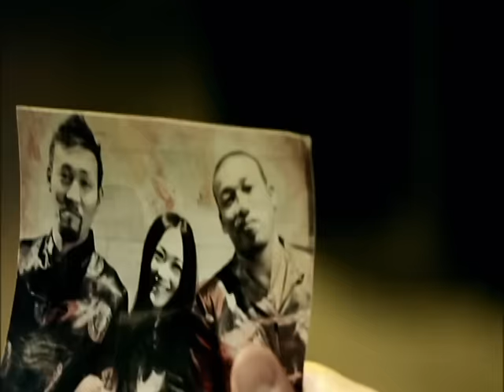GALNERYUS - 絆［OFFICIAL MUSIC VIDEO］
「ぱちんこ CR 蒼天の拳」タイアップ曲

2001年、若きギターヒーローSyuを中心に結成。
21世紀デビューのJ-METALバンドとして圧倒的センスと技巧で国内外から注目されるJ-METALのトップランナーGALNERYUS。
正統派H.R/H.Mバンドとしては世界でもトップランクのバンドとしてゆるぎないポジションを築いている。